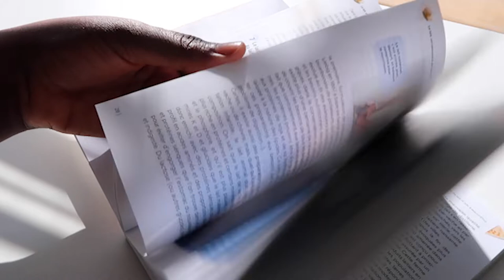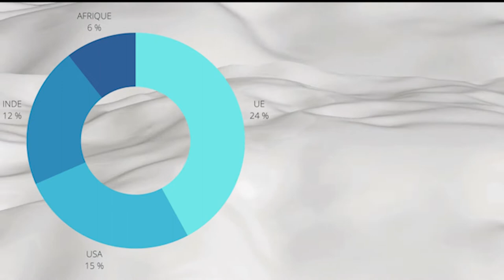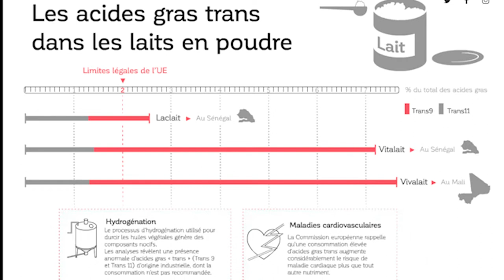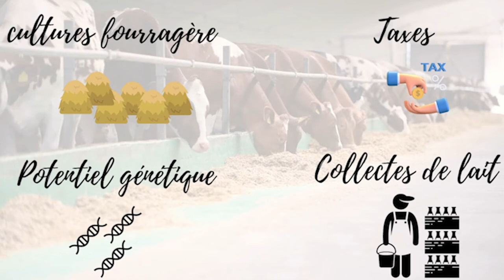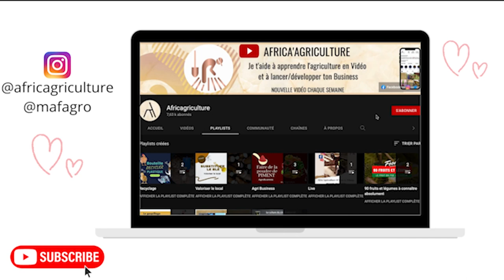La consommation du faux lait en Afrique, ce qu'il faut savoir avant d'entreprendre dans ce secteur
La filière du lait en Afrique rencontre de nombreux problèmes. Des problèmes qui lorsqu'ils sont connus peuvent avoir des solutions.

J'espère que cette vidéo vous permettra d'avoir des idées de business afin de répondre au différentes problématiques rencontrées par la filière laitière en Afrique.